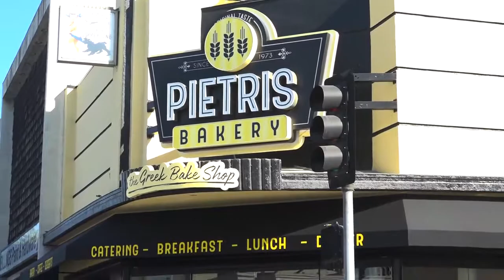Bakeries in Long Beach CA, details at YellowPages.com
Pietris Bakery
 Bakeries
 5000 E 2nd Street, Long Beach,  CA, 90803